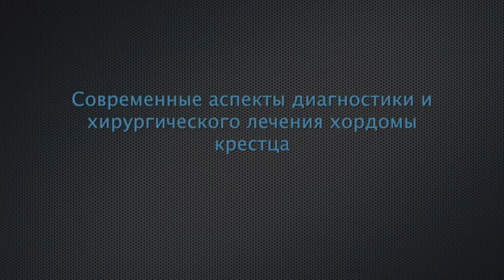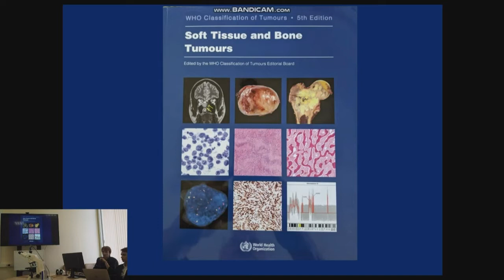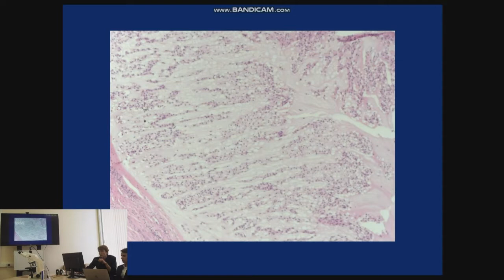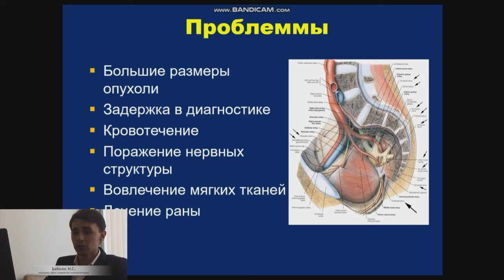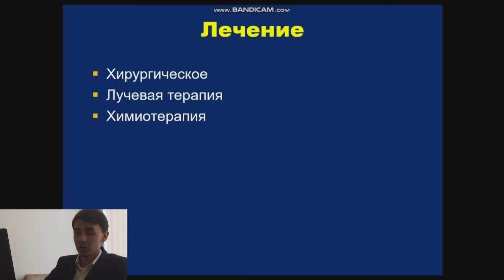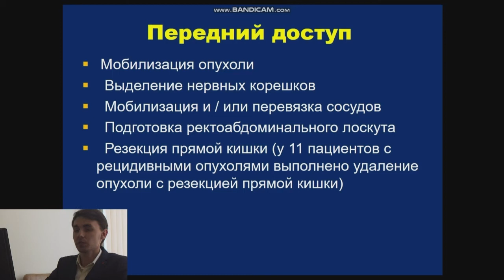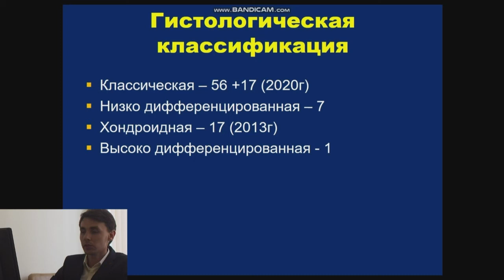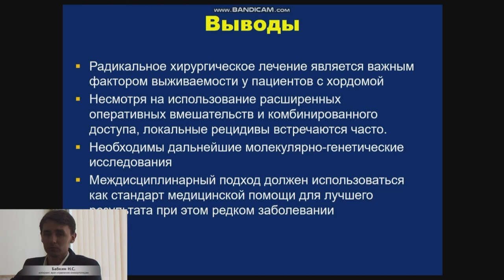Современные аспекты диагностики и хирургического лечения хордомы крестца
Мусаев Эльмар Расимович - член корреспондент РАН, проф., ФГБУ «НМИЦ онкологии им. Н.Н.Блохина» Минздрава России, Москва
Булычева Ирина Владиславовна - врач-патоморфолог ФГБУ «НМИЦ онкологии им. Н.Н.Блохина» Минздрава России д.м.н., Москва
Бабкин Никита Сергеевич - аспирант, врач отделения онкоортопедии,  ФГБУ «НМИЦ онкологии им. Н.Н.Блохина» Минздрава России